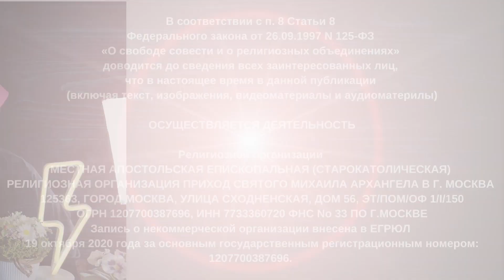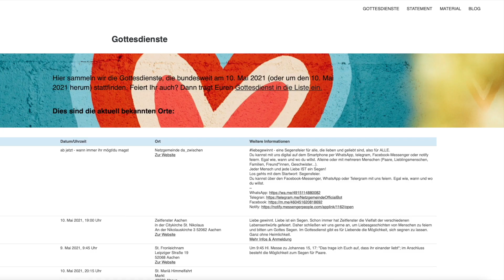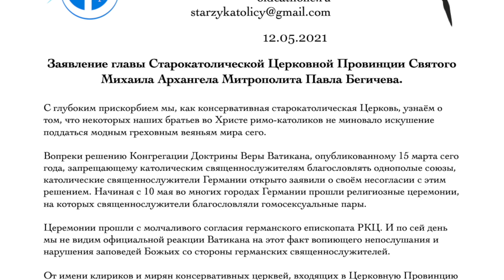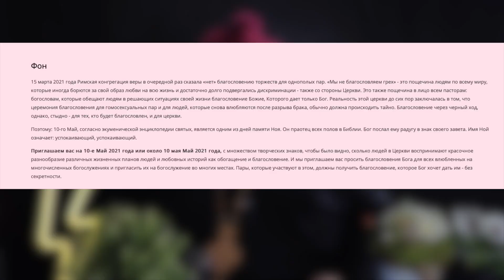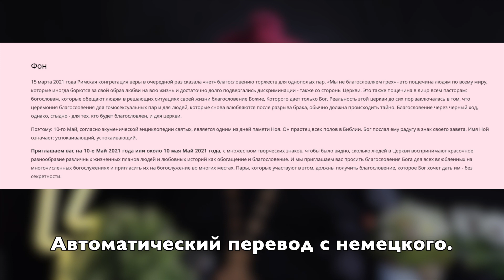Война в Израиле | Убийца в Казани | Германские католики благословили геев | Вознесение || ЗЗЖ-105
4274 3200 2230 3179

0:40 — Военный конфликт в Израиле
1:35 — «бог»-убийца в Казани.
8:50 — Американские баптисты рукоположили женщин в пасторы.
9:50 — Американские лютеране рукоположили трансгендера.
11:25 — Немецкие католики благословили однополые пары
23:00 — Вознесение Господне

ОСУЩЕСТВЛЯЕТСЯ ДЕЯТЕЛЬНОСТЬ

125363, ГОРОД МОСКВА, УЛИЦА СХОДНЕНСКАЯ, ДОМ 56, ЭТ/ПОМ/ОФ 1/I/150
ОГРН 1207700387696, ИНН 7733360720 ФНС No 33 ПО Г.МОСКВЕ
19 октября 2020 года за основным государственным регистрационным номером: 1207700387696.